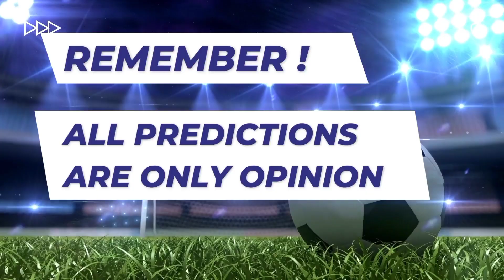BIG 6 FOOTBALL PREDICTIONS TODAY - SATURDAY 03/06/2023 BETTING TIPS - MAN CITY VS MAN UTD